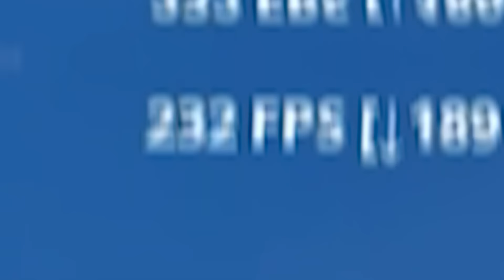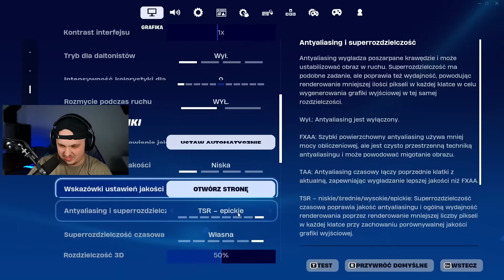FORTNITE ALE FPS ROŚNIE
Rafa pokazuje swój nowy najlepszy komputer do Fortnite za ponad 20.000 zł. Jak sprawuje się w grze Fortnite Battle Royale od Epic Games?

Specyfikacja:
Dysk - Kingston 2TB M.2 PCIe Gen4 NVMe KC3000
Chłodzenie - ASUS ROG STRIX LC II 360 ARGB 3x120mm
RAM - Kingston FURY 32GB (2x16GB) 6400MHz CL32 Renegade RGB
Karta Graficzna - Gigabyte GeForce RTX 4090 GAMING OC 24GB GDDR6X
Zasilanie - MSI MEG Ai1300P 1300W 80 Plus Platinum ATX 3.0
Obudowa - NZXT H9 Elite White
Płyta Główna - ASUS ROG STRIX Z790-A GAMING WIFI II